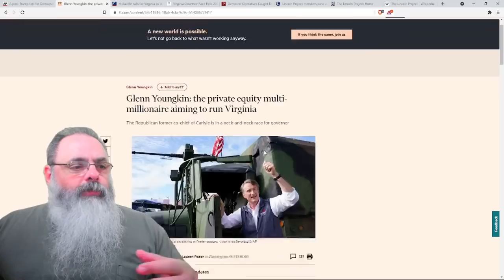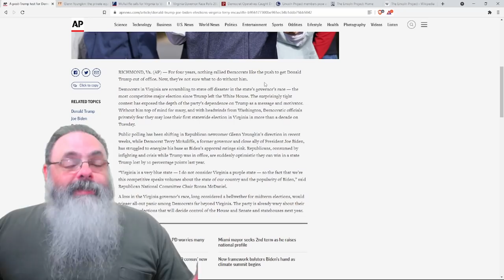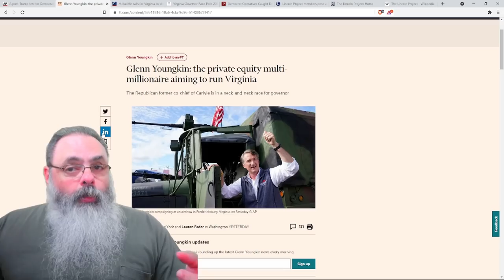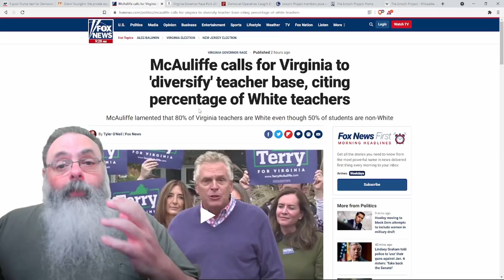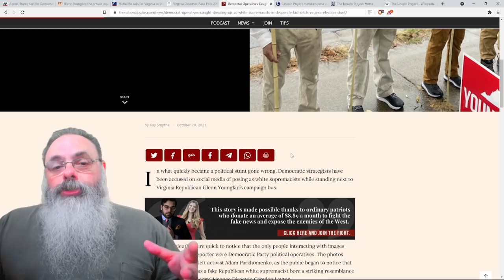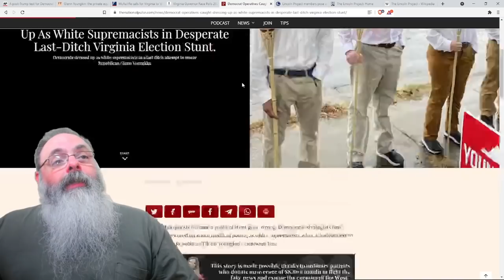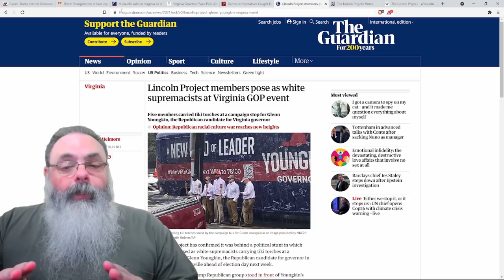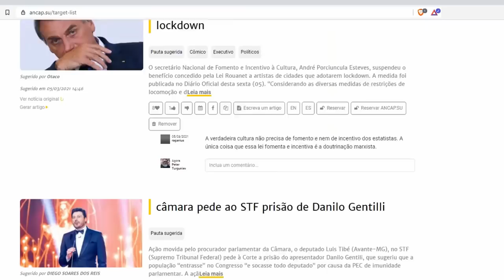Eleição na Virgínia mostra candidato republicano com chance de vitória e a esquerda sendo esquerda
Ajude o canal:

16vmNcrA4Mvf7CaRLirAmpnjz1ZH3bWNkQ (Bitcoin)
LSCnrubCVcpuLrGTTLMqpwRTXvYz7vMbbA (Litecoin)
0x28aec946919c70e5e25d7c6785ede7622278b463 (Ethereum)
nano_1s6i6xwujzqnmie8nc3x8rfumdnebpsd6h4cp9wgkcpk4eb1xn5u7n48ok5b (Nano)
0x1302536c28695e47aaedd020aaf39f500cf6c22f (BNB)